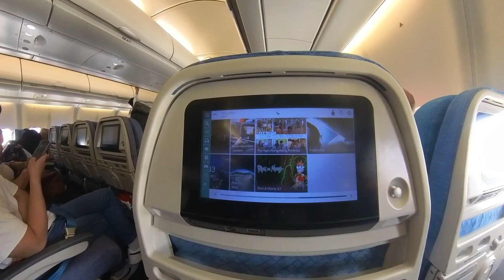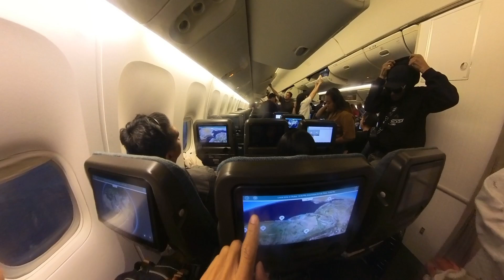LATE UPLOAD BALIK ABROAD KASAMA NA ANG AKING PARTNER 😘😘@insta360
cathay pacific airline-from mactan airport cebu,connecting flights hongkong airport and final distination dubai airport✈️✈️AtanVlog